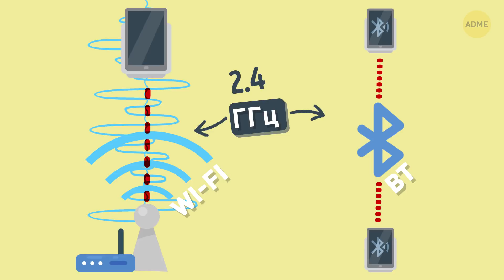Простое объяснение, как работает Bluetooth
Моя беспроводная колонка, наушники, hands-free гарнитура - что за магия скрывается за этими технологиями? Как они работают?

Идея того, что мы сегодня называем Bluetooth, впервые была представлена в 1989 году. Доктор Нильс Рюдбек, главный технический директор компании Ericsson Mobile и изобретатель доктор Йохан Ульман придумали революционный проект пары беспроводных наушников. Они пригласили принять участие доктора Яапа Хаартсена. Всего 5 лет спустя он стал инженером, совершившим прорыв и составившим первый протокол.
Еще пять лет ушло на создание идеальной технологии. И наконец, в 1999 году они представили миру первые hands free наушники на выставке компьютерных технологий Comdex в Лас-Вегасе

Обзор:
- три коллеги работали отдельно друг от друга над созданием радиотехнологии ближнего радиуса действия, которая связывала бы компьютеры и другие девайсы с помощью коротких волн. Но так как открытие находилось на начальном этапе, «Интел», «Эриксон» и «Нокиа» решили, что лучше создать единый стандарт беспроводной связи.
- Блютус работает почти как Wi-Fi. Он использует радиоволны, чтобы пересылать информацию между устройствами на ближних расстояниях. Тогда как вайфай использует их для передачи данных между маршрутизатором (то, откуда исходит сигнал вайфай) и девайсом, блютус же [BT] осуществляет это между самими устройствами.
- Блютус можно связать восемь устройств одновременно и не перебивать работу других беспроводных систем, как, например, гаражных ворот или радионянь.
- Передатчики блютуса на компьютере и девайсах используют 79 различных частот в этом диапазоне.
- Если вам интересно, какие устройства сейчас используют Bluetooth, ответ такой — почти все. Телефоны, накладные и вакуумные наушники, колонки, стереосистемы, телевизоры, фотоаппараты, автомобили, планшеты, игровые приставки — не сосчитать!
- Когда блютус только появился, было очень просто получить доступ к информации и без согласия. Но со временем технология стала намного безопаснее.
- Сейчас появился новый тренд под названием блюджекинг. Это когда человек или компания присылают вам электронную визитку или любое другое текстовое сообщение через блютус. Конечно, увидев такое, можно проигнорировать это или же запаниковать! Но подобное обычно происходит в общественных местах, где все сидят в телефонах.
- Количество неионизирующего излучения, присутствующего в блютус-наушниках, намного меньше, чем в обычном мобильном телефоне.